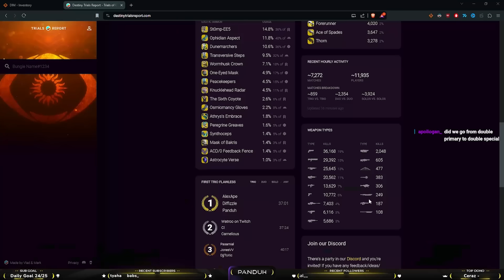This is the LAST GUN I Expected to Use in Trials of Osiris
I hope you guys have an amazing day and come back soon!!

Code "Panduh" for a Discount